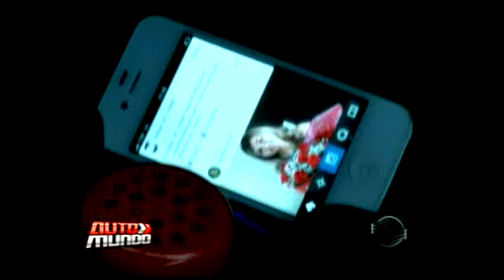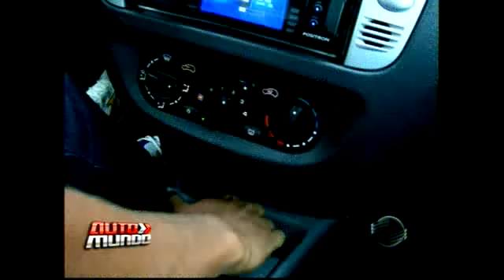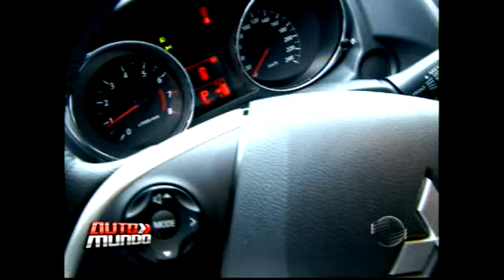Automundo mostra regras para evitar acidentes de desatenção do condutor